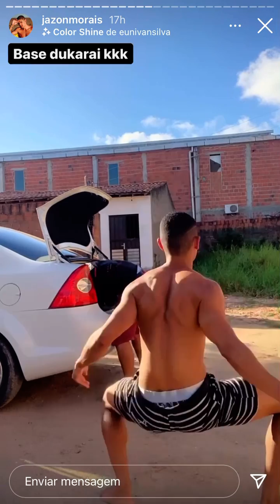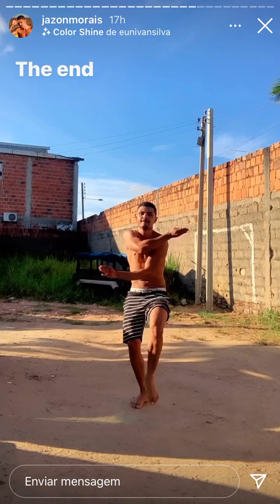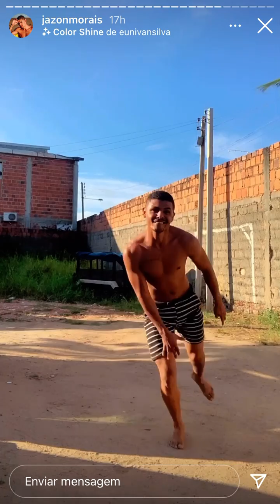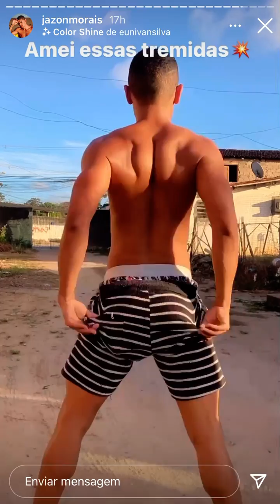Jazon Morais dançando AQUECIMENTO DA ANITTA